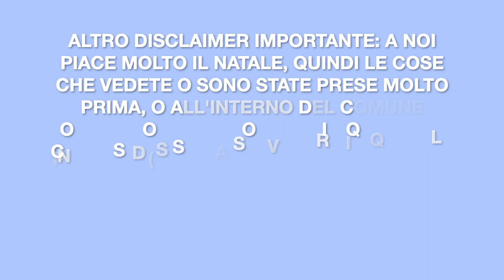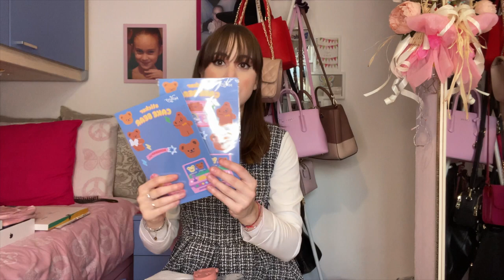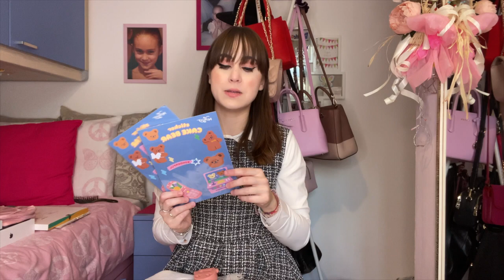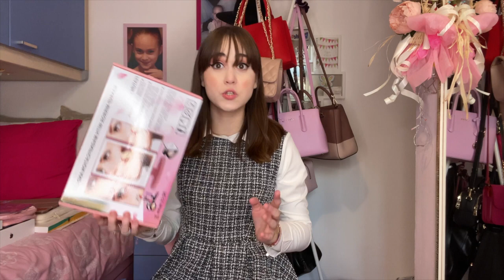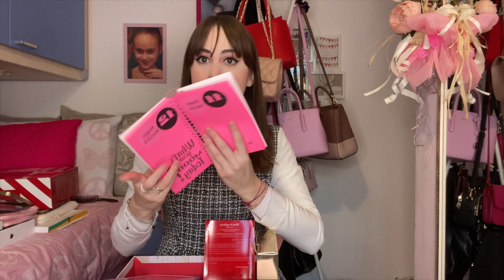I MIEI REGALI DI NATALE 2020!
❤️❤️❤️READ ME❤️❤️❤️

Mi chiamo Megan
Ho 20 anni
Ingegneria Elettronica
Spero di avervi divertito guardando questo video💘

Liste di Amazon con prodotti che ho, ho acquistato, i miei preferiti e quelli che vorrei:❤️

Instagram del canale: @_its_megan._ (profilo principale)💖
Instagram: @_its_Tiffany._thepug (profilo del mio cane xD)💗

Intro by: Kath Mape (on yt)